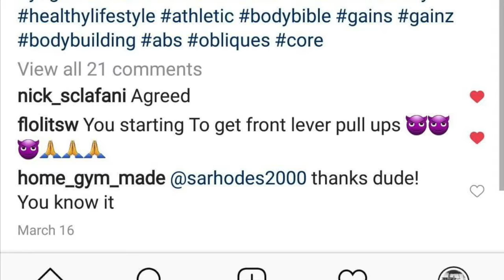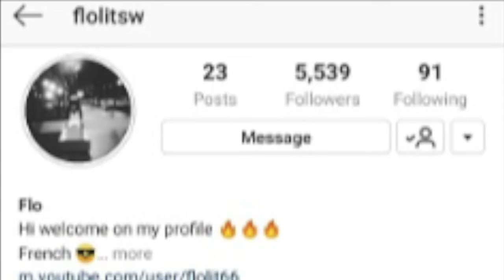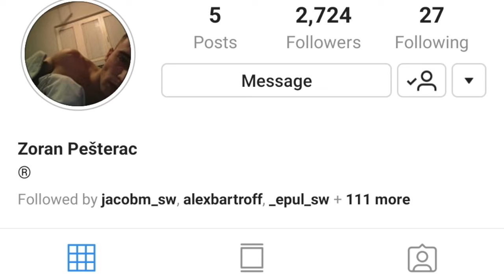Flo Lit is Lit